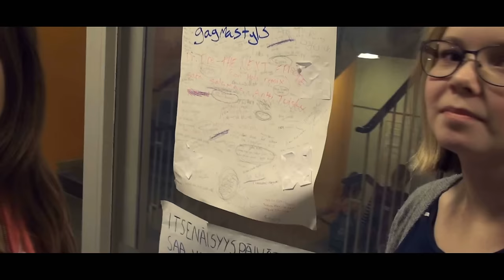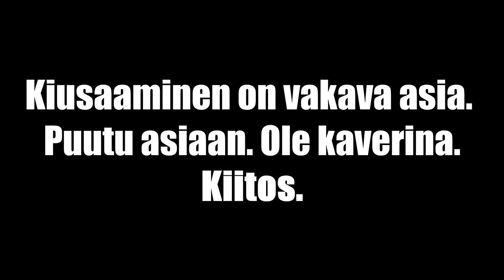"Matias" - Lyhytelokuva (2015)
Matias -lyhytelokuva kertoo yläkoululaisesta pojasta jota kiusataan vakavasti. Tilanne lopulta eskaloituu pahimpaan mahdolliseen.
Kiusaaminen on vakava asia. Vain kiusaaja pystyy vaikuttamaan omaan käyttäytymiseensä.

HUOMAUTUS! // Jotkut saattavat kokea tämän elokuvan loukkaavana. Tämä on kantaa ottava lyhytelokuva, jonka viestin tarkoituksena on puhutella katsojaa ja saada tämä mahdollisesti samaistumaan omien kokemuksiensa perustella. Lyhärin käsikirjoitus on toteutettu yhteisymmäryksessä näyttelijöiden kanssa ja yhteisenä tavoitteena pistää kiusaaja miettimään, mitä toimillaan toisella aiheuttaa. Katsojaa on huomautettu. //

Jos haluat ottaa yhteyttä lyhytelokuvaan liittyen, siirry kanavan tietoihin ja ota yhteyttä "kaupalliset tiedustelut" nappia painamalla.
(Cast below.)
Directed, Produced and Edited by:
Olli-Pekka "Tröpö" Louniala

Camera: Maisa Kankkunen
Writer(s): Veikka Kurkinen, Olli-Pekka "Tröpö" Louniala
Camera assistant:  Olli-Pekka "Tröpö" Louniala
Sound: Maisa Kankkunen

Matias: Daniel Hakkarainen
Bully 1: Veikka Kurkinen
Bully 2: Aino Soini
Bully 3: Kati Lilja
Bully 4: Ronja Montonen

Fill in:
Olli-Pekka "Tröpö" Louniala
Aino Soini
Veikka Kurkinen
Mila Savela
Aino Vierola
Saimi Laukkarinen
Kati Lilja